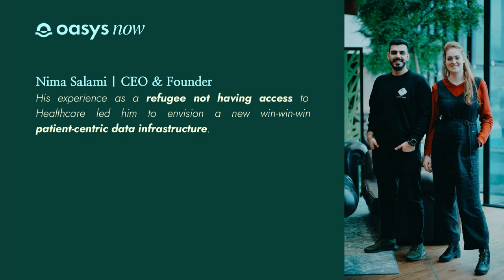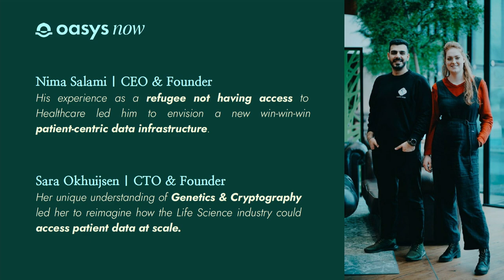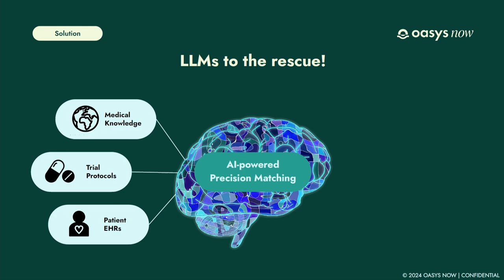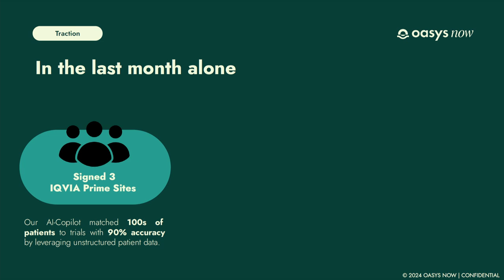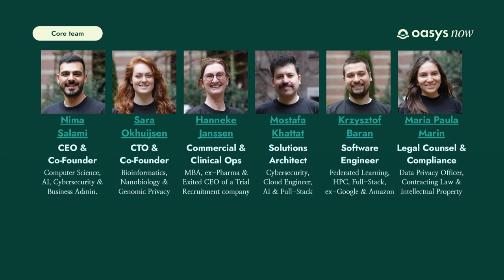Slush 100 Semifinals | OASYS NOW | Slush 2024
OASYS NOW went on to win the 2024 edition of the Slush 100 startup competition.